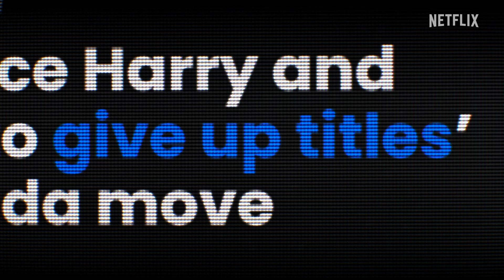Harry & Meghan | Trailer ufficiale 2 | Netflix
Harry & Meghan. L'evento globale Netflix continua il 15 dicembre.

Harry & Meghan
Volume I: Ora disponibile
Volume II: 15 dicembre

In una docuserie approfondita e senza precedenti, il duca e la duchessa del Sussex condividono una prospettiva diversa sulla loro clamorosa storia d'amore. Nel corso di sei episodi, la serie esplora il periodo clandestino dell'innamoramento e le difficoltà che li hanno portati ad allontanarsi dai loro ruoli istituzionali. La serie si spinge ben oltre l'aspetto romantico, rappresentando un quadro del mondo in cui viviamo e delle relazioni interpersonali tramite testimonianze di amici e familiari che rivelano pubblicamente per la prima volta ciò che hanno osservato, oltre a commenti di storici che analizzano lo stato del Commonwealth britannico e i rapporti della famiglia reale con la stampa. Dalla regista Liz Garbus, acclamata dalla critica, candidata a due Oscar® e premiata agli Emmy®, Harry & Meghan offre uno sguardo inedito a una delle coppie più chiacchierate della storia.

Informazioni su Netflix:
Netflix è il più grande servizio di intrattenimento in streaming del mondo, con 223 milioni di abbonati paganti in oltre 190 paesi che accedono a un ampio e variegato catalogo di serie TV, documentari, film e giochi per dispositivi mobili in numerose lingue. Gli abbonati possono mettere in pausa e riprendere la visione a piacimento, in qualsiasi momento, ovunque, e cambiare piano quando desiderano.